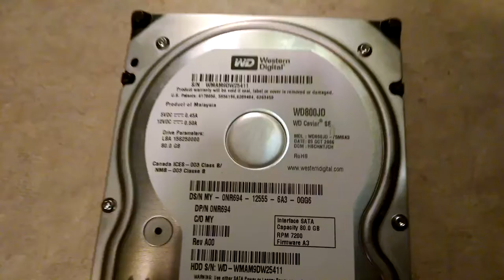WD Caviar SE (WD800JD-75MSA0) 80GB Spinup/Spindown